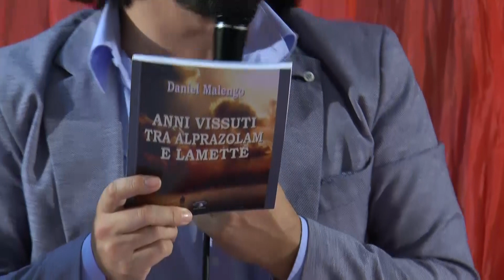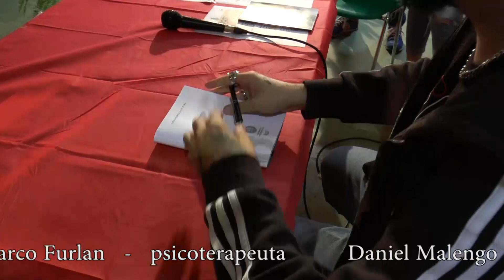Anni Vissuti Tra Alprazolam E Lamette - storia di un ex autolesionista Daniel Malengo-Titani Editori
presentazione ufficiale del libro "Anni Vissuti Tra Alprazolam E Lamette" di Daniel Malengo pubblicato da Titani Editori.
un racconto profondo, di abusi subiti, bullismo sfociato in depressione e autolesionismo. allo stesso tempo, un messaggio di coraggio e forza, perché anche nella notte più buia, le stelle possono brillare.

titolo: Anni Vissuti Tra Alprazolam E Lamette
autore: Daniel Malengo
casa editrice: Titani Editori
produzione video: Idea Video di Andrea Pescarolo

"E se ti mostro il mio lato oscuro
Mi stringerai a te ugualmente stanotte?
E se apro il mio cuore a te
E ti mostro il mio lato debole
Cosa farai?"

- the final cut - Pink Floyd